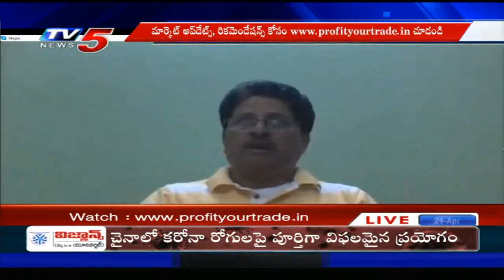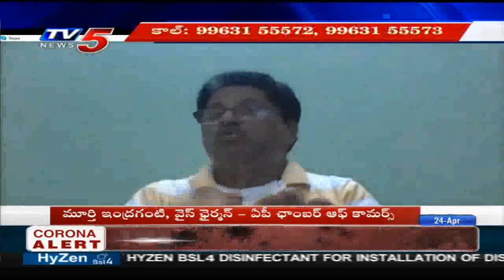భారీ స్టిమ్యులస్ ఎందుకు తప్పనసరి? Murthy Indraganthi, V.P. AP Chamber of Commerce | 24th April 2020